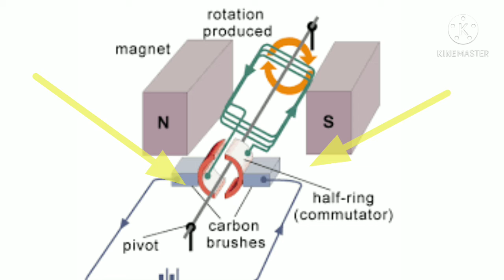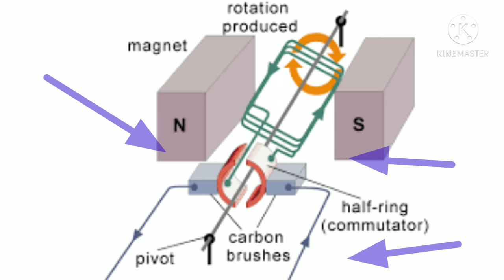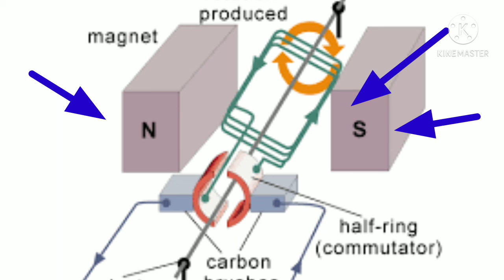What is the Back EMF of DC Motor and What is the significance of Back EMF of DC motor?